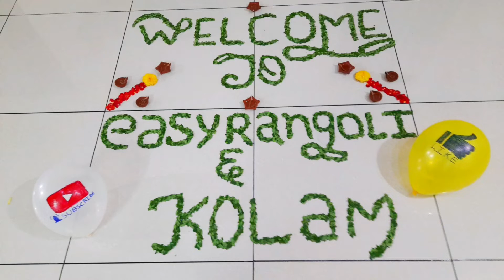#🌺𝙁𝙡𝙤𝙬𝙚𝙧 🌼 𝙙𝙚𝙘𝙤𝙧𝙖𝙩𝙞𝙤𝙣 𝙞𝙣 𝙚𝙖𝙨𝙮 𝙬𝙖𝙮#సింపుల్🌷 ఫ్లవర్🌷డిజైన్ 𝙚𝙖𝙨𝙮 𝙧𝙖𝙣𝙜𝙤𝙡𝙞 & 𝙠𝙤𝙡𝙖𝙢 - 𝙨𝙧𝙖𝙫𝙖𝙣𝙞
Rangoli, also known as kolam or Muggu, is a folk art from India in which patterns are created on the floor in courtyards or infront of houses using materials such as colored rice, dry flour, colored sand or flower petals. It is usually made even more attractive during Diwali, Onam, Pongal and other Indian festivals.

They are meant to be sacred welcoming areas for the Hindu deities. The ancient symbols have been passed down through the ages, from each generation to the next, keeping both the art form and the tradition alive. Similar practices are followed in different Indian states: in Tamil Nadu, there is Kolam in Tamil Nadu; Mandana in Rajasthan; Chaookpurna in Chhattisgarh; Alpana in West Bengal; Aripana in Bihar; Chowk pujan in Uttar Pradesh; Muggu in Andhra Pradesh and others. The purpose of rangoli is decoration, and it is thought to bring good luck. Design depictions may also vary as they reflect traditions, folklore and practices that are unique to each area. It is traditionally done by women.
1.easy rangoli
2.simple kolam
3.dots muggulu
4.friday kolam
5.free hand kolam
6.festivals decoration
7.padi muggulu
8.design art
9.#2021 in muggulu
10.melika muggulu
11.pongal kolam
12.dewali kolam
13.sravanamasapu muggu
14.simple decoration
15.sankranthi muggulu
16.vinayaka chavithi muggulu
17.beginners rangoli
18.easy rangoli & kolam
19.simple rangoli designs
20.chukkala muggulu